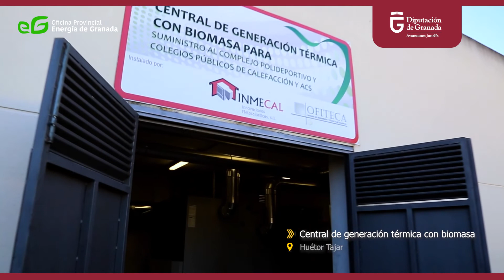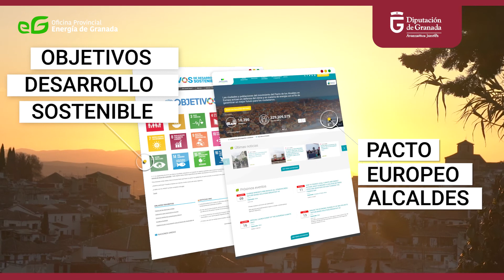Oficina Provincial de la Energía de Granada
Video de Presentación de la Oficina Provincial de la Energía de Granada